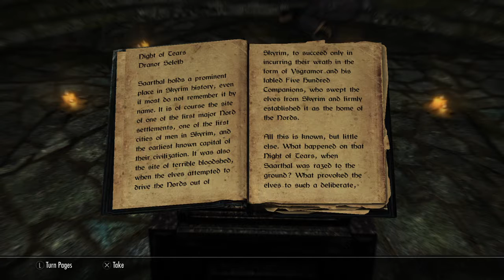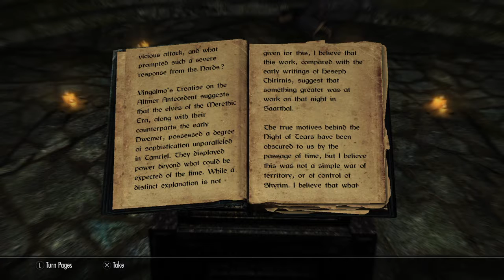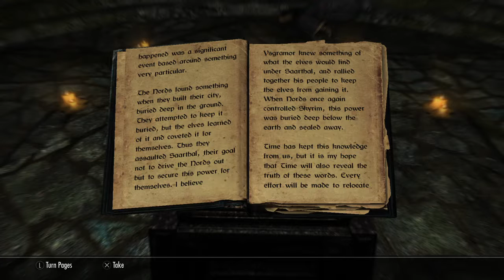Hitting The Books Part 6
Drizz D'odren goes about recovering the books  stolen from The College of Winterhold for Urag in The Arcanium.